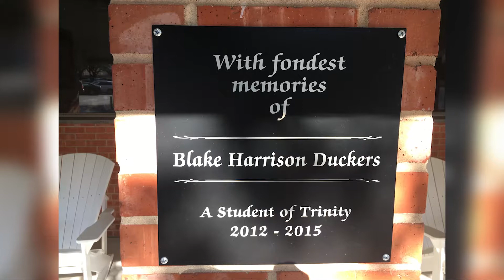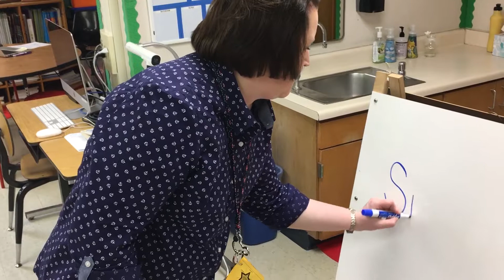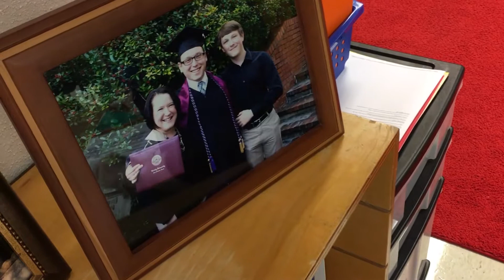ZAM Dental 1